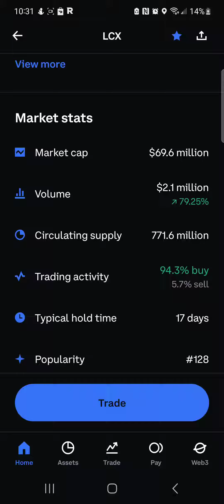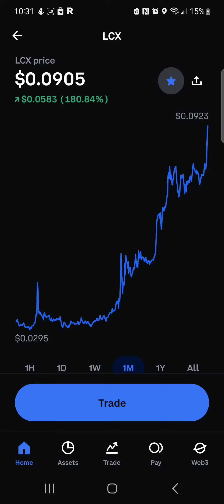LCX PUMP $LCX Regulated Crypto Exchange